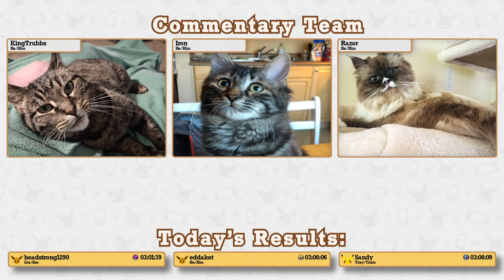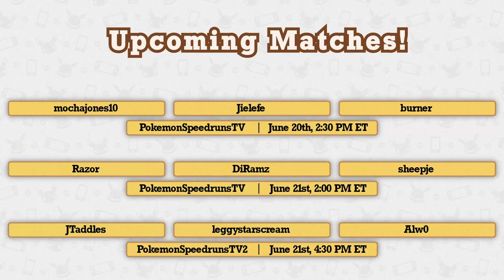LGPE Any% NMS Tournament 2024 | Swiss Round 3 | headstrong vs @eddaket vs Sandy